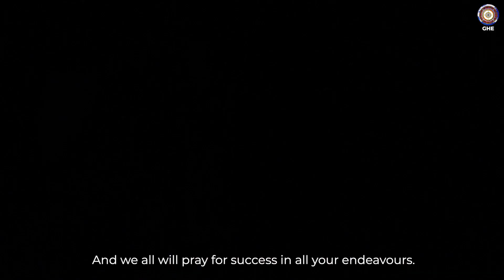Phyang Monastery Solar Electrification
Phyang Monastery is a 16th Century Old Buddhist monastery located in Ladakh. On the Request from the monastery for clean and renewable energy access, GHE solar powered the monastery with DC solar Microgrids and Solar Thermal Water Heaters